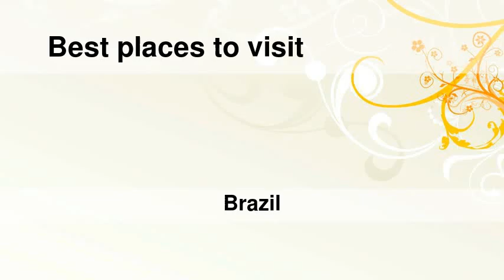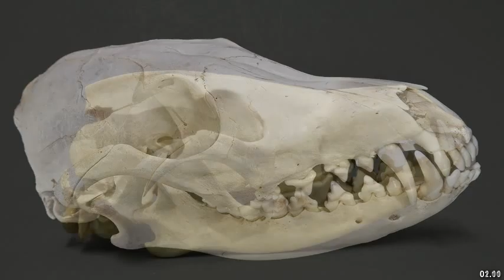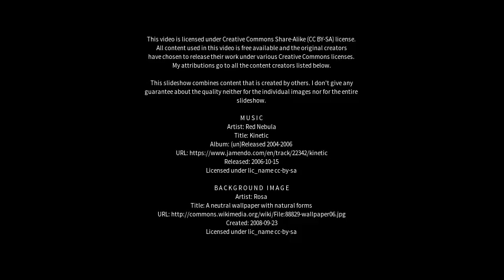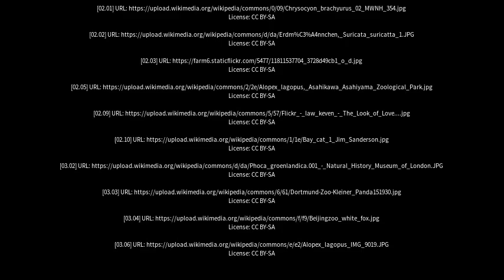Best places to visit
Best places to visit - Raposa (Brazil) Best places to visit - Slideshows from all over the world - City trips, nature pictures, etc.